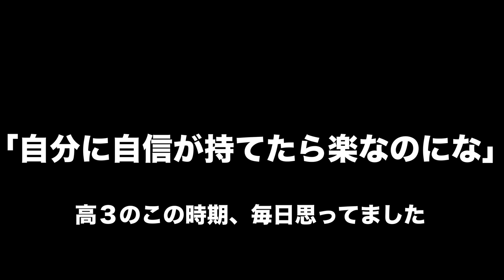否定的な言葉への対処法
残りの夏休みの過ごし方

2021年より中学校の教科書改定があり、学習する学年が

19:55~20:00　コメント読みながら準備
20:00~20:50　自学タイム(コメントは読みません)
20:50~21:00　コメント読みながらまったり
21:00くらいに解散

●使用音源